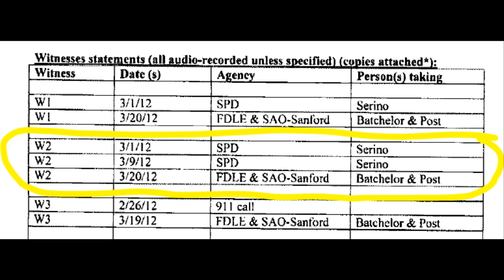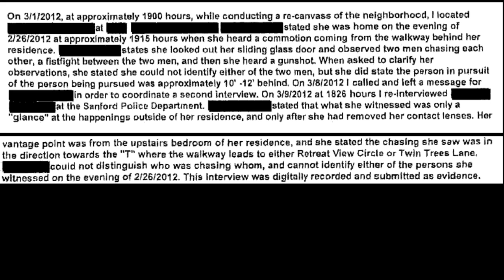Witness #2 Investigator Interviews